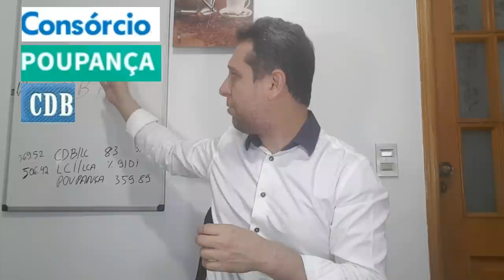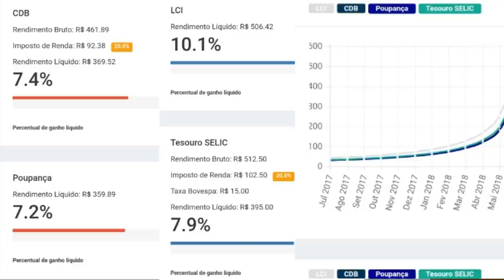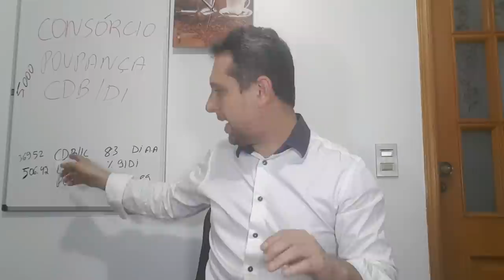💳CONSÓRCIO, POUPANÇA E CDB/DI: Qual é o Melhor para o PEQUENO INVESTIDOR?